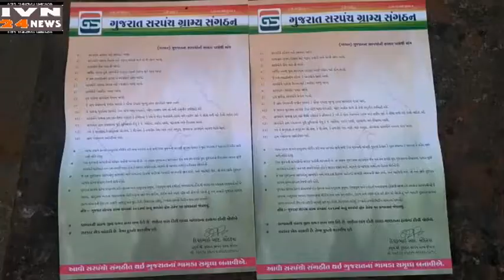गुजरात सरपंच ग्राम्य संगठ्ठन मीटिंग जूनागढ़,GUJARAT SARPUNCH SANGTHAN MEETING